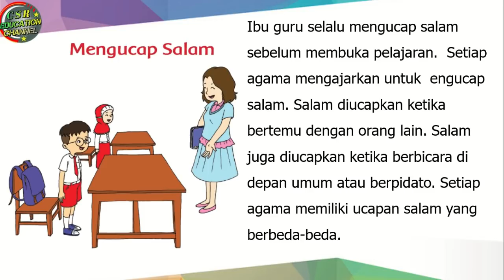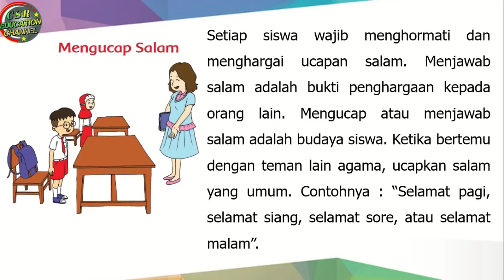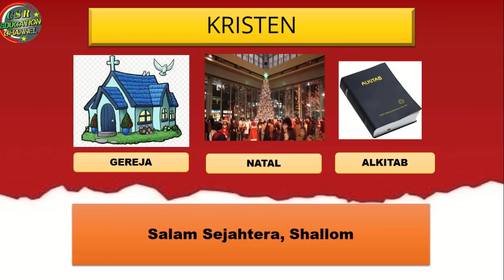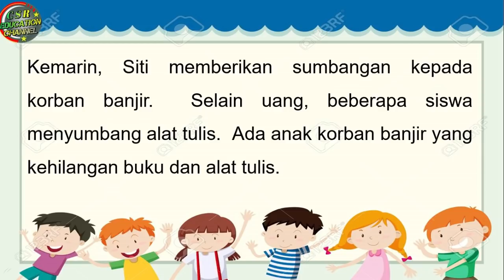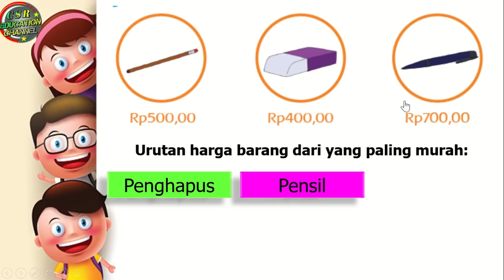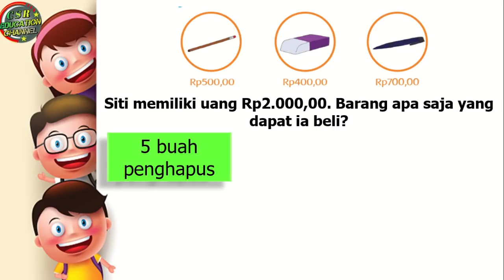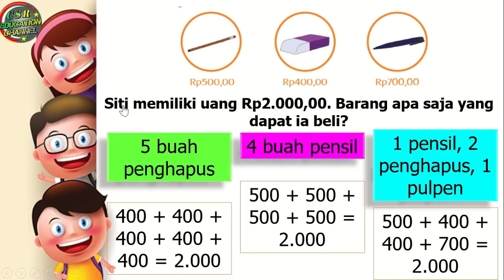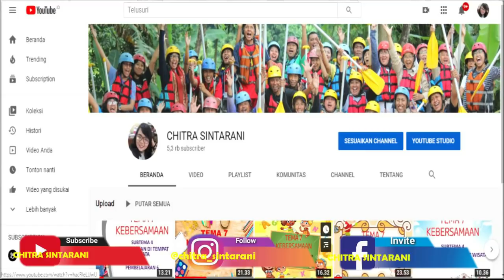Kelas 2 Tematik : Tema 3 Subtema 3 Pembelajaran 3 (Tugasku Sehari - Hari)